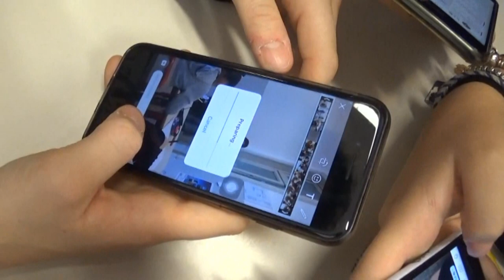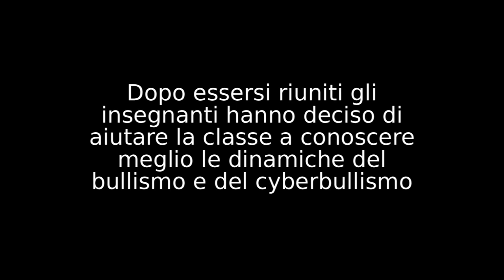Giovio Bullismo - 1LE VIDEO